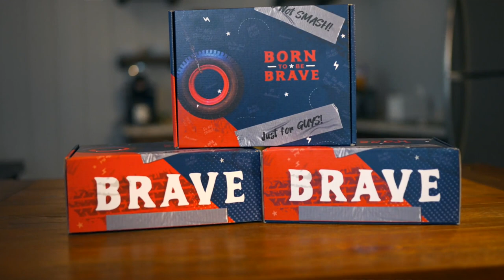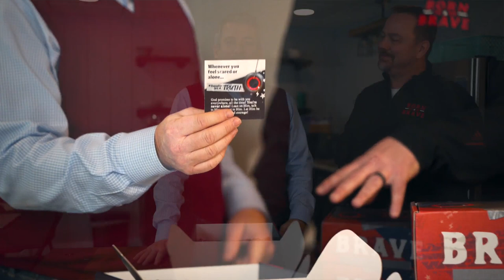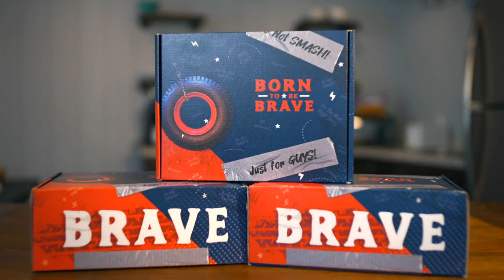Brave Box Unboxing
Take a look inside the latest Brave Box— A gift box designed to bring fathers or father figures and sons closer. Designed for guys by guys, the Brave Box is full of games, gadgets, gizmos, and Gods word!